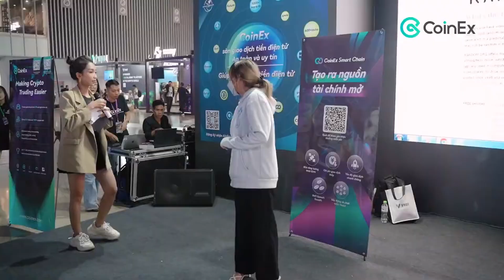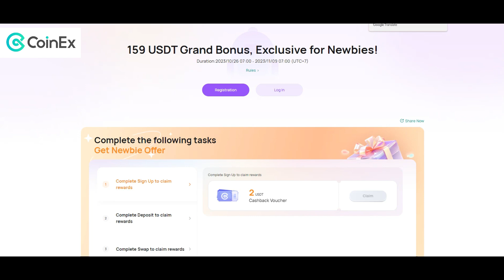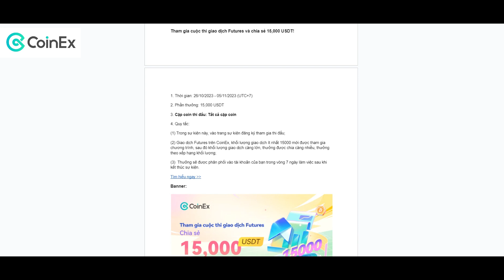COINEX EXCHANGE | THAM GIA EVENT VỚI POOL THƯỞNG LÊN TỚI 15000$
Ae hãy nhanh tay tham gia 3 event siêu ngọt của sàn CoinEx nhé. Chúc anh em may mắn và kiếm đc nhiều tiền !

CoinEx - Giúp giao dịch tiền điện tử dễ dàng hơn

✅ Tham gia Event

Tham gia cộng đồng chia sẻ kinh nghiệm kiếm tiền cùng OMG CENTRAL:

💥 Đăng kí tạo tài khoản tại đây để được giảm 10% phí giao dịch 💥